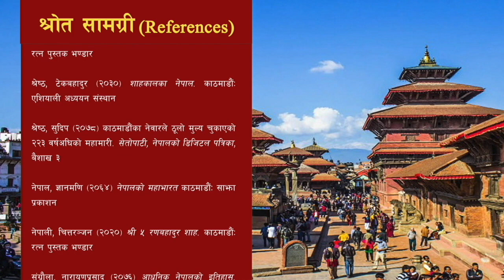SHAH 08 || Why local people were forced to leave Kathmandu?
Rana Bahadur Shah was the son of King Pratap Singh Shah and ruled the country from 1777 to 1799. In 1795, he became infatuated with a Brahman widow, Kantivati Mishra, and married her on the oath of making their illegitimate half-caste song the heir apparent, by excluding the legitimate heir from his second wife Suvarnaprava.

The main contents are:
* Kirat Period
* Lichhabi Period